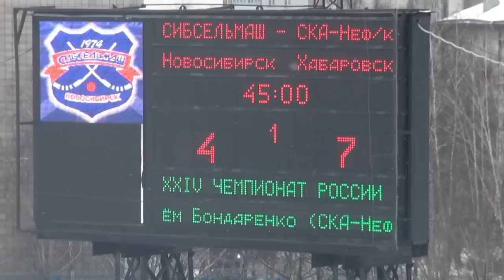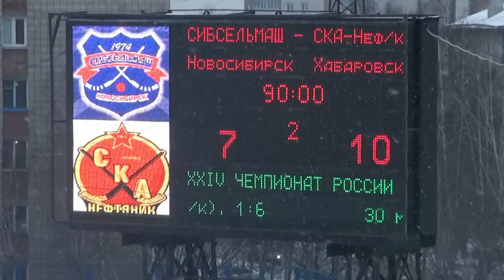"Град" в Новосибирске. "Сибсельмаш" - СКА - 7:10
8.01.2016. Чемпионат России. Новосибирск. Лучшие моменты матча.

"Сибсельмаш" (Новосибирск) - "СКА-Нефтяник" - 7:10 (4:7)
Голы: 0:1 (6 мин.) Петровский. 0:2 (10) Исмагилов (Шардаков), 0:3 (10) А. Бондаренко (Сэфстрем), 0:4 (13) А. Бондаренко (Мельников - с углового), 0:5 (17) Рязанцев (Мельников - с углового), 1:5 (18) Новецкий, 1:6 (24) Петровский (Ишкельдин), 2:6 (29) Анисимов (Юрлов - с углового), 3:6 (32) Вшивков - с пенальти, 4:6 (43) Вшивков, 4:7 (45) А. Бондаренко (Шардаков), 5:7 (55) Ган (Маврин), 5:8 (59) Исмагилов (Ишкельдин), 5:9 (64) Исмагилов (Ким), 6:9 (66) Ган (Юрлов - с углового), 6:10 (85) Рязанцев (Петровский), 7:10 (89) Анисимов.
Вратари: Маслов - Отен. Штрафное время: 10 - 30. Угловые: 12 - 11. Гл.судья: Д. Добрянский (Кемерово).
"СКА-Нефтяник": Отен, Чижов (20 мин.штрафа), Грановский, Булатов, Шардаков, Потемин, Ишкельдин, Ким, Сэфстрем, Петровский, А. Бондаренко / Исмагилов, Рязанцев, Мельников (10), Антипов, Голубков.
8 января 2016г. Новосибирск. 13.00. Стадион "Сибсельмаш". 1000 зрителей. -10 гр., пасмурно, снег. Чемпионат России.

© Пресс-служба ХК "СКА-Нефтяник"